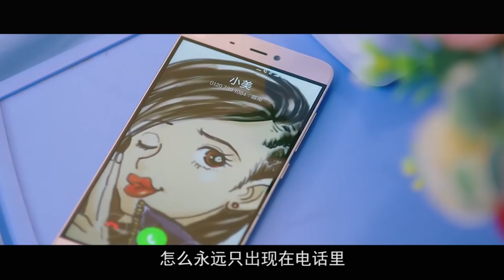【片片】三个闺蜜为告别单身，去泰国旅行，竟偶遇宋仲基版的泰森！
这绝对是2018年最尬院线电影，不接受反驳！片片解说《闺蜜2》 本频道制作的所有解说视频都是针对电影或电视剧的，绝对符合平台的使用政策。